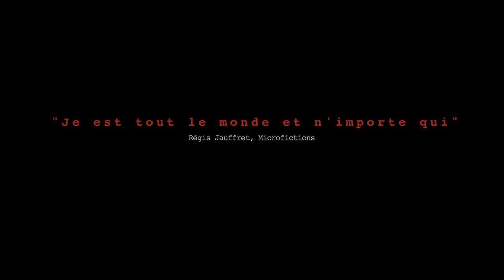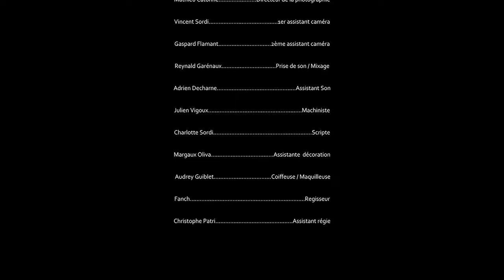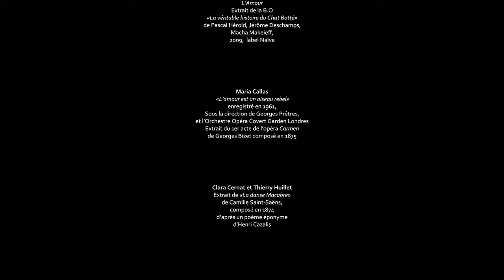Ils vecurent heureux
Court métrage écrit et réalisé par Camille Hubert, ESBAMA 2011.